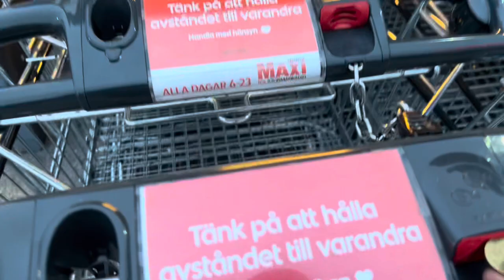Västervik centrum #1 November 2021